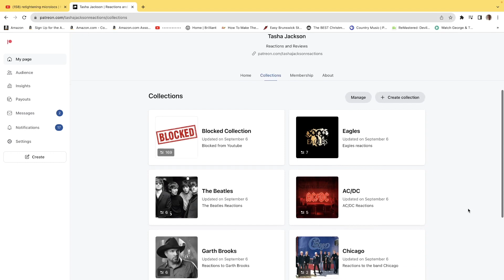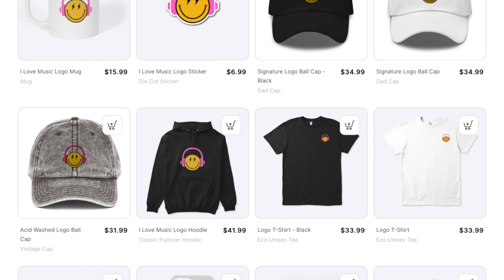First Time Reaction to: Granger Smith - Backroad Song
Amazing First Time Reaction to Granger Smith - Backroad Song

***Fair use is a doctrine under the United States copyright law that allows limited use of copyrighted material without requiring permission from the rights holders, such as for commentary, criticism, news reporting, research, teaching, or scholarship.